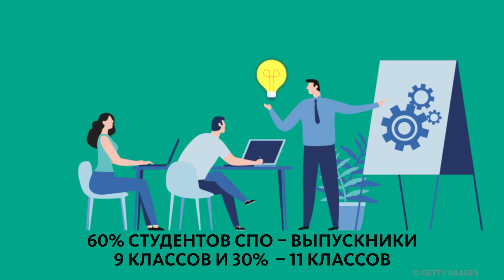ДЕНЬ СРЕДНЕГО ПРОФЕССИОНАЛЬНОГО ОБРАЗОВАНИЯ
Ребята, у нас прекрасные новости! В России появится новый праздник – День среднего профессионального образования. Отмечать его будут осенью, 2 октября. 🥳